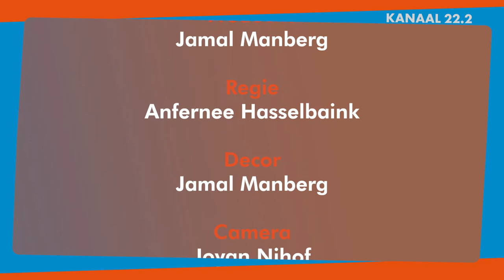Q-time met Beryll Brug